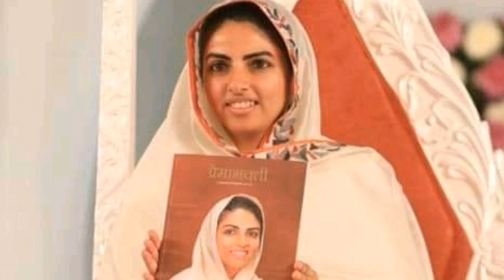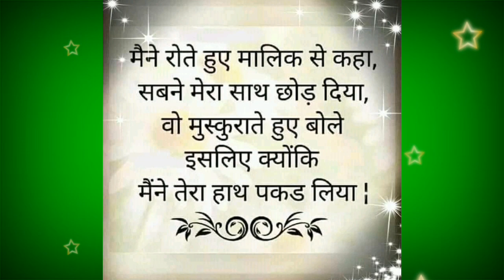खुदा हमको ऐसी खुदाई ना दे कि अपने सिवा कुछ दिखाई ना दे || nirankari vichar ||Anmol Saakhiyan